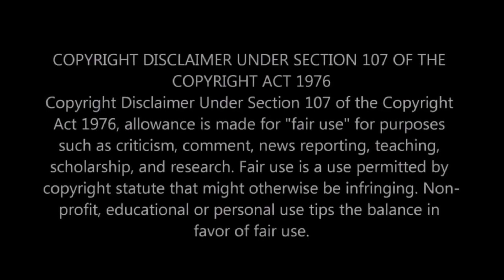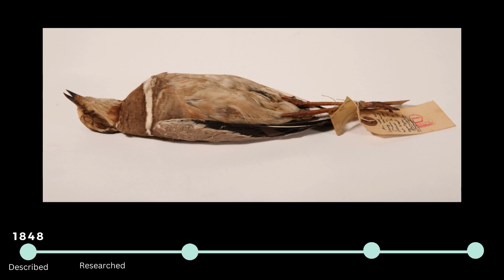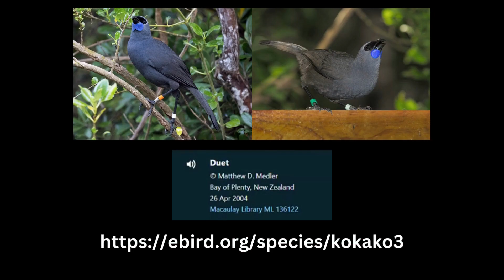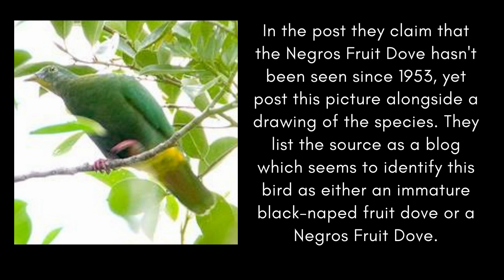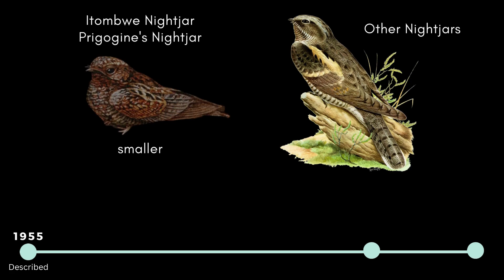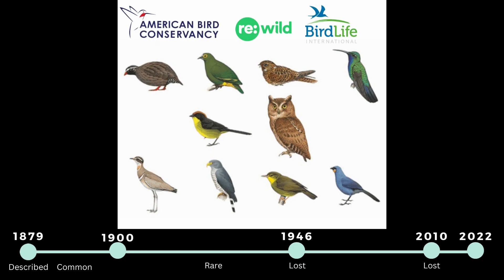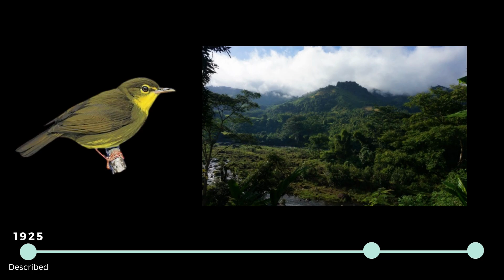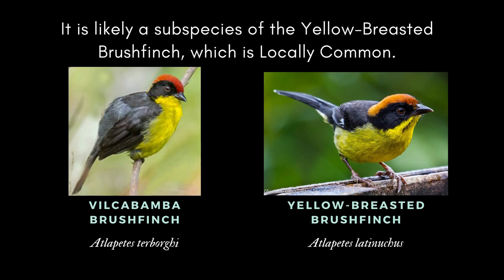Missing for decades - 10 Most Wanted Bird Species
In 2021, the Search for Lost Birds released a list of ten species of bird that haven't been seen in over a decade but are presumed to still be alive.
1. Jerdon's Courser (Rhinoptilus bitorquatus) – 2008 – India
2. Cuban Kite (Chondrohierax wilsonii) – 2010 – Cuba
3. South Island Kōkako (Callaeas cinereus) – 2007 – New Zealand
4. Negros Fruit Dove (Ptilinopus arcanus) – 1953 – Philippines
5. Himalayan Quail (Ophrysia superciliosa) – 1876 – India
6. Itombwe Nightjar (Caprimulgus prigoginei) – 1955 –  Democratic Republic of Congo
7. Santa Marta Sabrewing (Campylopterus phainopeplus) – 2010 – Colombia
8. Siau Scops Owl (Otus siaoensis) – 1866 – Indonesia
9. Dusky Tetraka (Xanthomixis tenebrosa) – 1999 – Madagascar
10. Vilcabamba Brushfinch (Atlapetes terborghi) – 1968 – Peru

When were they found? How were they lost? Where might they be hiding? And which ones have been rediscovered since the list was released?